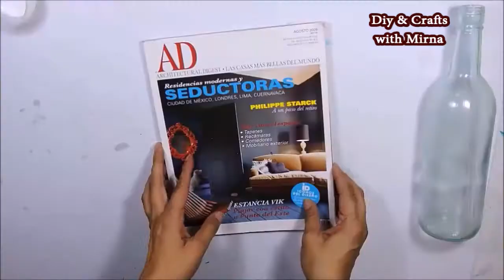Diy Decorating Glass Bottles Diy & Crafts with Mirna